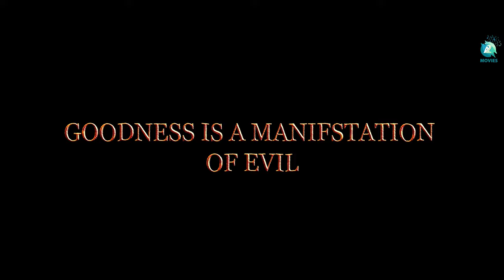Karaala Web Series Trailer | Shivaraj H Setty | Rayar Films | Bhaskar Karmal | A2 Movies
Presenting the heart-pounding trailer of the upcoming web series, 'Karaala'! Brace yourselves for an immersive experience as Anirudh Joshi, Divya Achar, Srikanta Rai, and Brindashree Banavadi take you on a riveting journey of mystery and drama. With music by the talented Bhaskar Karmal, directed by Shivaraj H Setty, and produced by Rayar Films, 'Karaala' weaves a tale that is bound to leave you on the edge of your seat. The carefully crafted suspense, coupled with the soul-stirring music, creates an atmosphere of anticipation and excitement.

♫ Web Series : Karaala
♫ Starring : Anirudh Joshi, Divya Achar, Srikanta Rai, Brindashree Banavadi, dany, Victory Vasu Ambarish, Keerthi, Mohan Naik
♫ Director : Shivaraj H Setty
♫ Producer : Rayar Films
♫ Co - Producer : Dad's Money Studio
♫ Cinematography : Bharath India
♫ Music & BGM : Bhaskar Karmal
♫ Supported by : Sharth Kumar (Dads Money Studio)
♫ Creative Head & Management : SRJ
♫ Direction Department : Manisharman Kunapuli, Dayanand
♫ Editor : Kavita Bhandari and Vijay Madhale
♫ Camera and Unit : CK Production
♫ Post Production : VK Enterprise
♫ PRO : Satish
♫ Digital Partner : Vikas (Amzi Creations)
♫ Art Director : Manjunath and Team
♫ Still Photography : Nagaraj
♫ Costume and Makeup : Roopashri